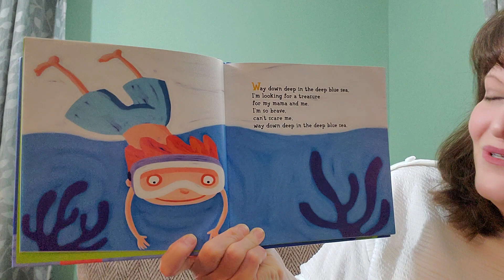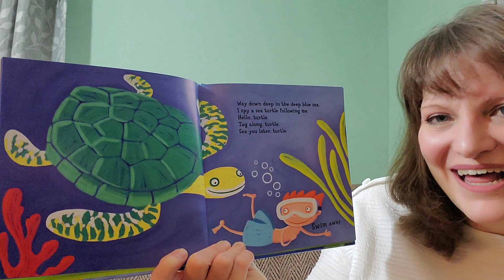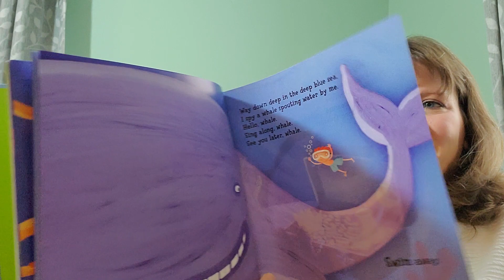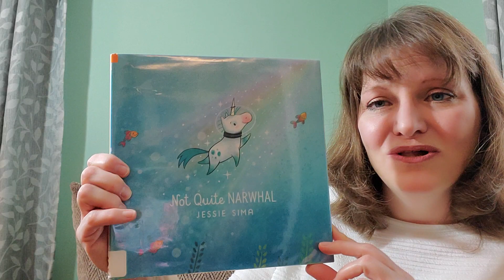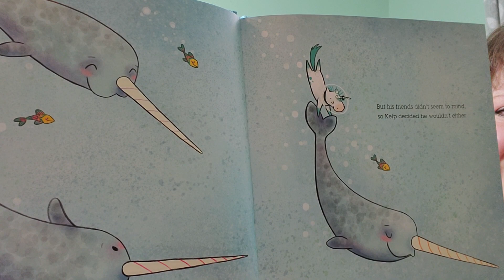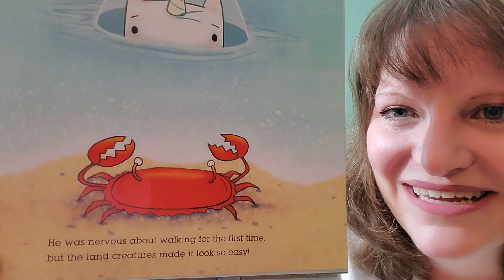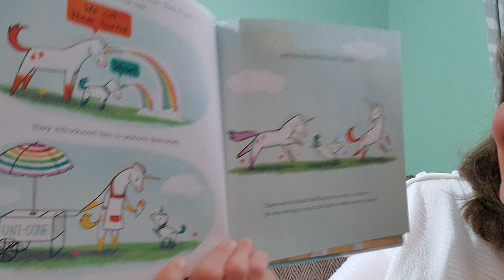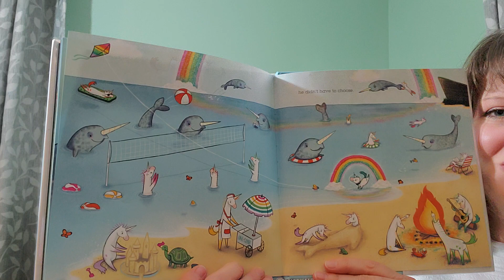Virtual Storytime - Sea CreaturesTheme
Join Jen as she reads Way Down Deep in the Deep Blue Sea and Not Quite Narwhal.